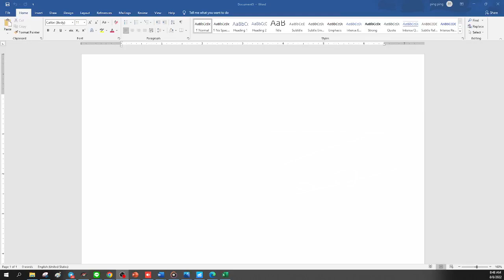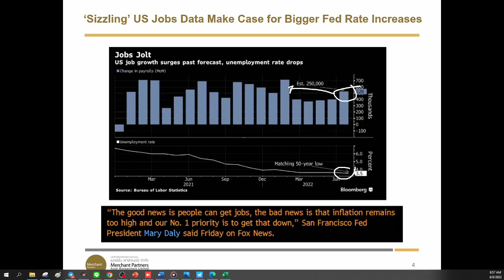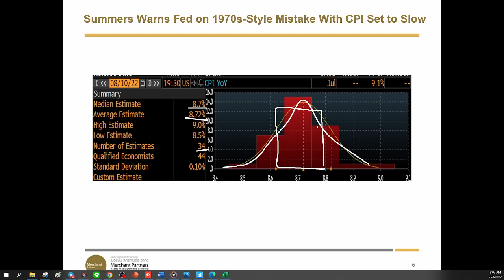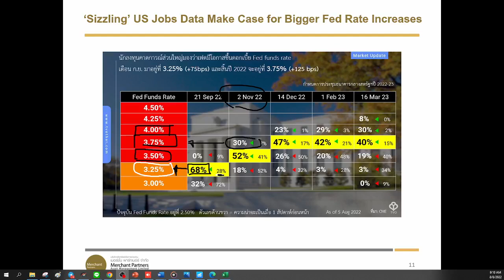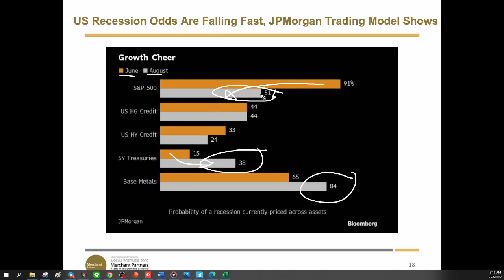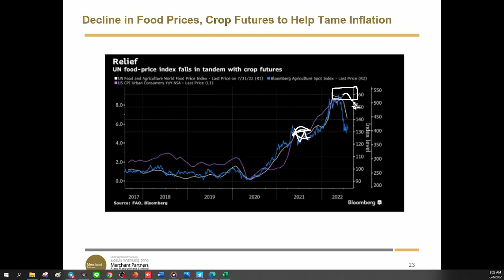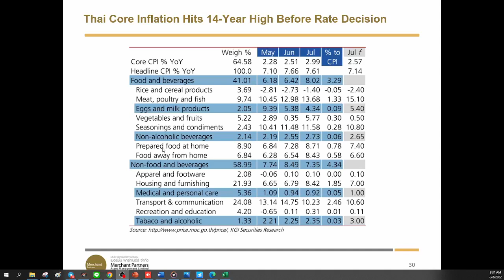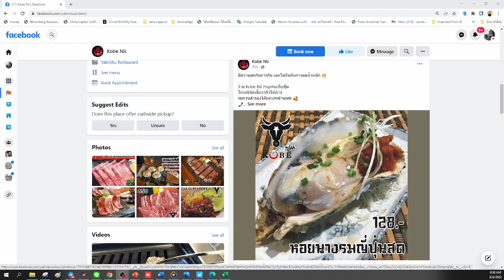พุธนี้หุ้นขึ้น ทางโปร่ง โล่งสบาย เงินเฟ้อสหรัฐพุธนี้ไม่มีแย่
ตลาดหุ้นสหรัฐสดใส Berkshire Hathaway ของวอร์เรน บัฟเฟตต์ เข้าซื้อหุ้นต่อเนื่อง
แม้ตลาดจะกลัวว่า Fed จะลากยาว หลังตัวเลขการจ้างงานสหรัฐสุดแข็งแกร่ง แต่ทำไมหุ้นยังจะขึ้นต่อ
พุธนี้นอกจากเงินเฟ้อสหรัฐ สิ่งที่ต้องติดตามคือการประชุมของ กนง และการพิจารณากฎหมายเลือกตั้งของสภาฯ
SET Index ถ้าวันนี้จะย่อ มันคือโอกาสซื้อ หุ้นเด่นสุดๆคือตัวอะไร